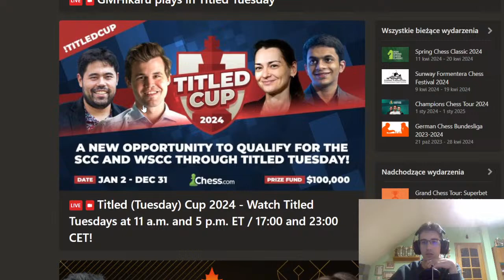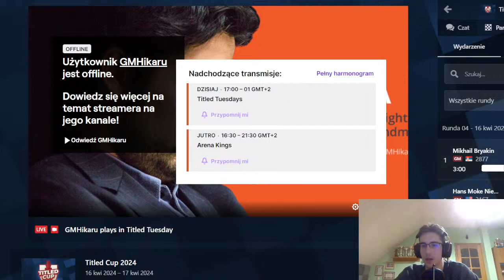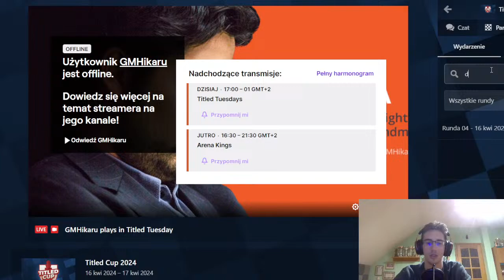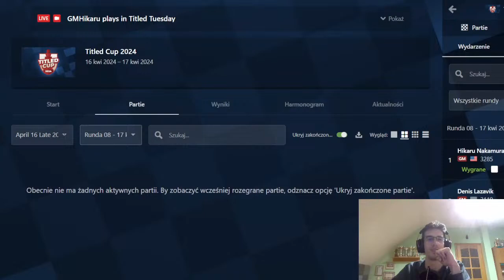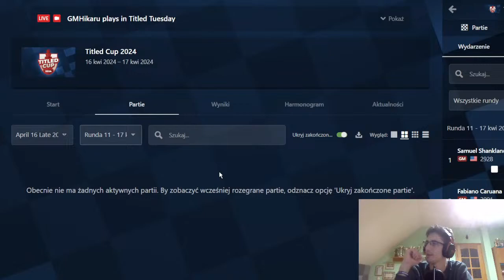JAN-KRZYSZTOF DUDA NA TITLED TUESDAY - komentujemy